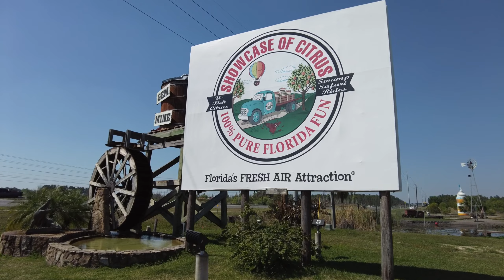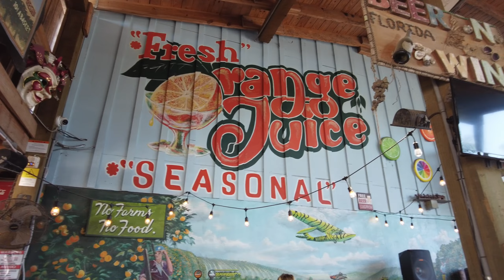Showcase of Citrus Clermont, Florida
Quick trip down the street from the Orlando RV Resort to the Showcase of Citrus.  They’ve got lots of relics from Universal Studios, tons of jams and jellies, some fun animals to interact with, food trucks on site, and PICK YOUR OWN CITRUS! Stacie had a fresh-squeezed orange juice mimosa and Travis had the pineapple wine slush. Great little roadside tourist spot!